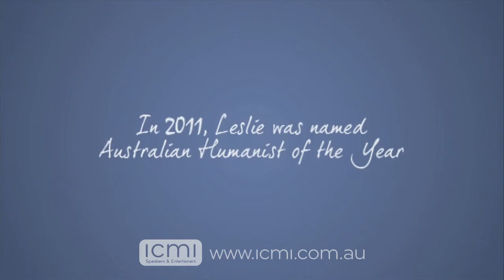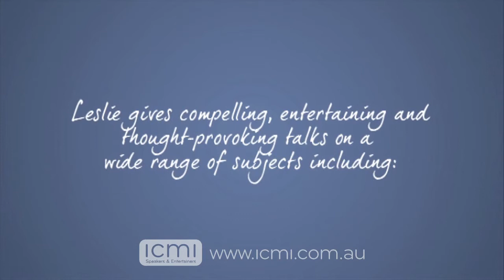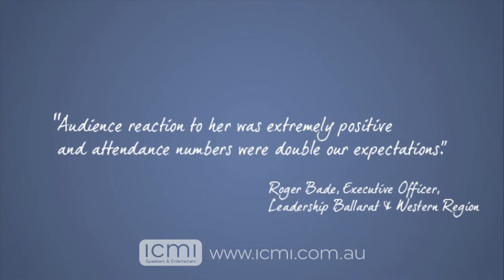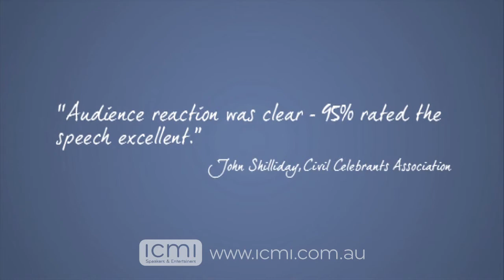Leslie Cannold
Dr Leslie Cannold is a high profile ethicist, activist, author, media identity and 2011's Humanist of the Year. She is an adjunct Senior Lecturer at Monash University and serves on a number of ethical committees as well as having a high media profile.